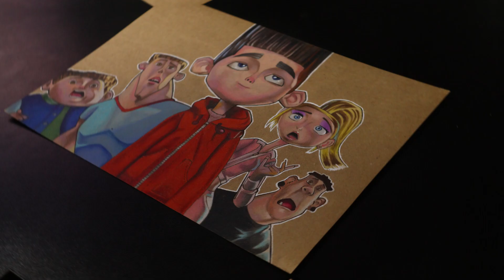DESENHANDO PARANORMAN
Canal de Shorts @G_Draw

Podutos Amazon
compre aq seus materiais